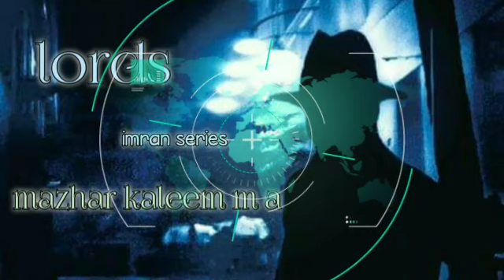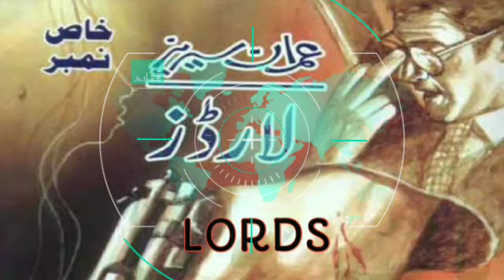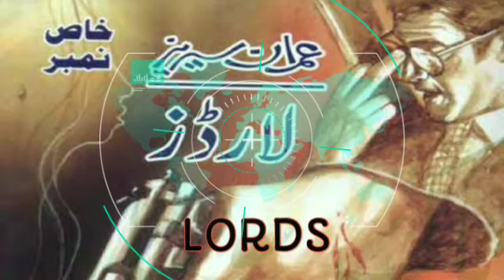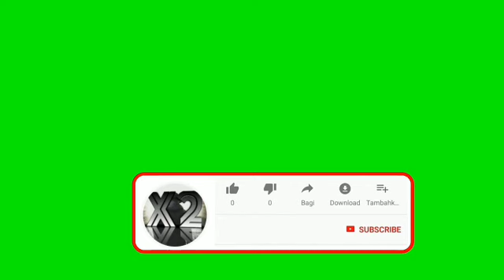Lords 2 epsd 16 imran series by mazhar kaleem m a